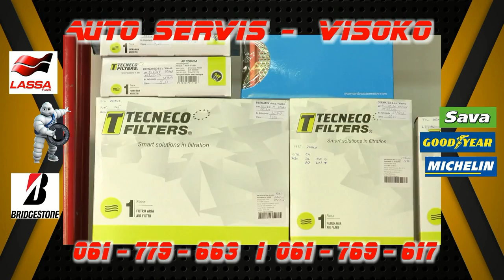AUTO SERVIS VISOKO (IML TV)